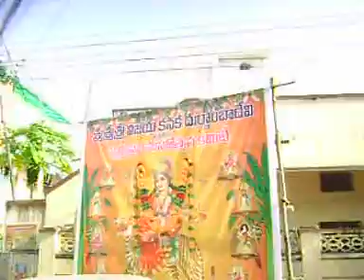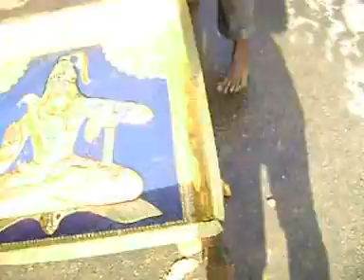sambaram eagles washing photos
on sambaram before day washing photos